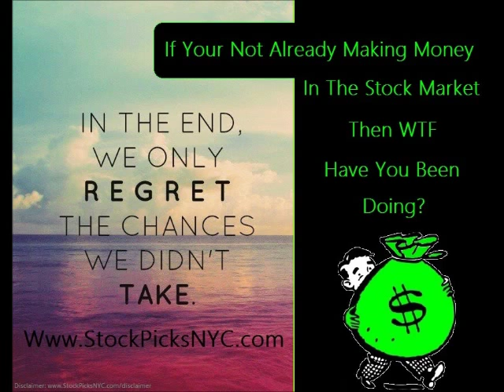Tony Yayo - Every Where We Go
Tony Yayo - Every Where We Go , Tony Yayo - Every Where We Go  Tony Yayo - Every Where We Go , Tony Yayo - Every Where We Go